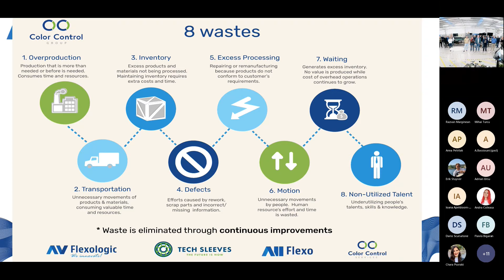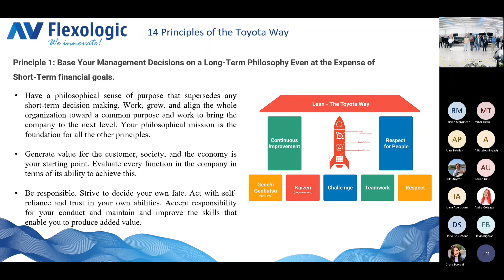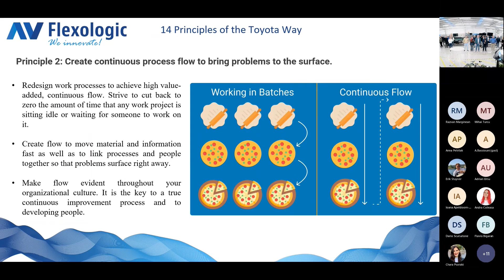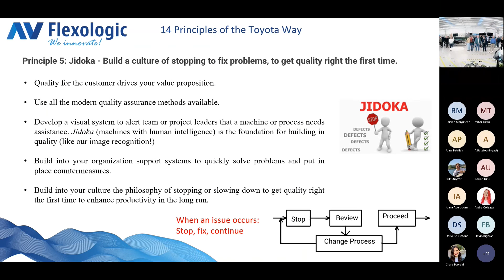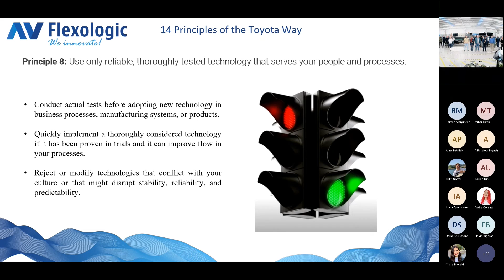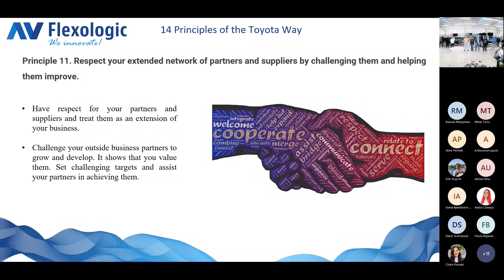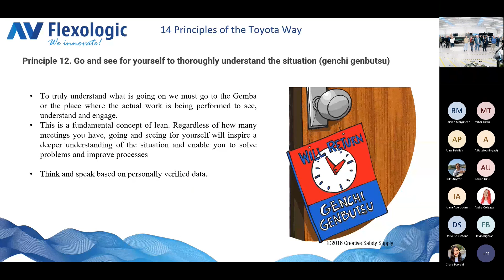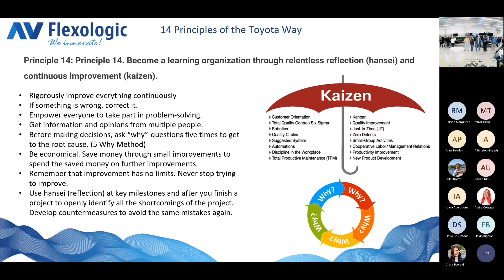What is LEAN? - AV Flexologic Morning Meeting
We're excited to share a recorded morning meeting at AV Flexologic where our Managing Director, Martijn Otten, explains the power of LEAN manufacturing, its importance, and how it can transform any manufacturing company.

In the video, Martijn shares his passion for the LEAN philosophy and how it has been a game-changer for AV Flexologic. With over 20 years of experience in the industry, Martijn is a true expert in the field, and it's evident in his enthusiasm and determination to share his knowledge with others.

The video showcases how AV Flexologic has implemented LEAN manufacturing principles to optimize processes, reduce waste, and improve efficiency. You'll also see real-life examples of how LEAN has positively impacted our business, from streamlining our production lines to enhancing our customer service.

Lean 8 Waste | 0:00
What is Lean | 0:40
14 Toyota Principles | 1:29